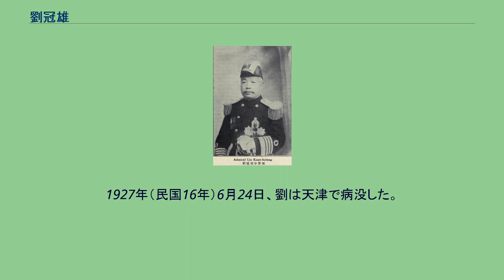劉冠雄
劉 冠雄（りゅう かんゆう）は清末民初の海軍軍人。
清朝、北京政府で海軍の職歴を重ねた。
字は子英、資穎。
貧しい桶職人の家庭に生まれる。
1875年（光緒2年）、福建馬尾船政学堂駕駛（操舵）科第4期で学び、4年後に卒業した。
その後、訓練・昇進を重ね、1883年（光緒9年）、高速船「揚威」の幇帯に任命された。
1884年（光緒10年）の中仏戦争では、福建省へ向かうことになった。
しかし途中で、朝鮮の東学党討伐のため朝鮮へ赴任先を変更された。
1885年（光緒11年）、戦艦「定遠」の大副（一等航海士）に任命された。
1886年（光緒12年）3月、劉冠雄は清朝により留学生に選抜され、イギリスに留学する。
各種技術を学んだ後、翌年12月に帰国した。
まもなく「靖遠」の艦佐に任命され、千総（六品官、少尉相当）となっている。
1894年（光緒20年）、劉冠雄は「靖遠」の幇帯に任命され、日清戦争に参戦した。
劉は、大東溝の海戦で日本軍と交戦し、果敢な操船により善戦した。
この時の活躍は、後に袁世凱からも賞賛を受けている。
しかし、翌年1月の威海衛の海戦で「靖遠」は撃沈され、劉冠雄は辛うじて救出された。
日清戦争終結後、劉は大東溝での功績をもって海軍に留められている。
1898年（光緒24年）には、当時の中国における最大級の戦艦「海天」の管帯に抜擢された。
1904年（光緒30年）、劉冠雄は任務により秦皇島から江陰へ「海天」で向かう。
途中、悪天候に見舞われたが、劉は大副杜錫珪の諫止を無視してその中を盲進した。
結果、呉淞口付近で「海天」は座礁、沈没してしまう大失態となった。
袁世凱の取り成しにより、劉は辛うじて一時免職のみで救われている。
その後、徳州兵工廠総弁、北洋海防営務処会弁、広東水師営務処総弁などを歴任した。
辛亥革命勃発後、劉冠雄は上海へ向かい、上海都督陳其美により、上海都督府海軍高等顧問として招聘された。
1912年（民国元年）1月、南京臨時政府が成立すると、劉は海軍部顧問として招聘された。
しかし、まもなく湯薌銘、杜錫珪と共に煙台へ向かい、そのまま袁世凱に帰属してしまう。
同年3月、唐紹儀内閣が成立すると、劉冠雄は海軍総長に任命される。
以後、劉は近代海軍制度の整備に尽力した。
同年12月に海軍上将の位を授与される。
また、陸徴祥・趙秉鈞・熊希齢・徐世昌の各内閣で海軍総長をつとめた。
1913年（民国2年）7月の二次革命（第二革命）では、劉冠雄が自ら艦隊を率いて南下し、呉淞砲台の戦いに参加した。
さらに袁世凱から南洋巡閲使に任命され、江蘇省の反袁軍を撃破した。
この時の軍功により、一等文虎章、一等嘉禾章などを授与されている。
同年12月、福建都督孫道仁が北京に召還されたことを受け、劉が福建都督を兼任した（同年12月、福建都督の位自体は廃止されている）。
劉は、省内の国民党に弾圧を加え、その勢力をほぼ壊滅させた。
1914年（民国3年）2月、北京に召還されている。
1915年（民国4年）12月、袁世凱が皇帝に即位すると、劉冠雄は二等公に封じられた。
しかし劉自身は、袁の即位に好意的ではなかった。
そのため1916年（民国5年）1月、劉は北京を離れて南下し、海軍への統制を強めながらも、反袁の護国軍討伐には積極的に動こうとしなかった。
同年6月に袁世凱が死去すると、劉冠雄はいったん辞職して天津に寓居する。
同年7月、国務総理段祺瑞の要請により、再び海軍総長となり、王士珍内閣、銭能訓内閣でも海軍総長をつとめた。
劉は、海軍増強こそが国防の要であるとの考えから、10か年計画による海軍増強計画の推進に尽力した。
実際には、北京政府の財力不足や陸軍重視姿勢により、完全な実現こそならなかったものの、人材育成など一定の成果は残している。
1919年（民国8年）12月、海軍総長を辞任した。
1922年（民国11年）11月、劉冠雄は、福建鎮撫使に任命された。
しかし当時の福建省では、北京政府派の薩鎮氷と南方政府派の林森とが激しい政治抗争を繰り広げていた。
後者の圧力を受ける形で、劉はまもなく福州を離れて、廈門に移った。
翌年1月、孫伝芳らの支援を受けた薩が林を駆逐し、一時的に薩と劉が揃って弁理福建善後事宜に任命された。
しかし、劉はすぐに閩粤海疆防禦使に異動した。
同年11月、劉は引退して、天津に寓居した。
1927年（民国16年）6月24日、劉は天津で病没した。
享年6...